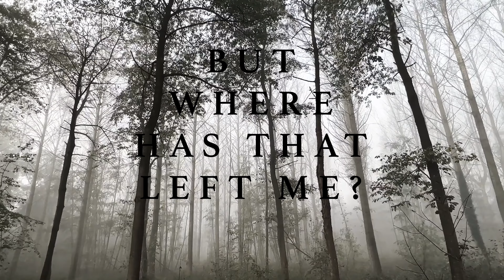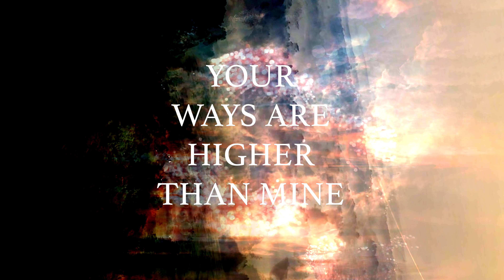Altarheart - "Eternal Mind" (Official Lyric Video)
From the EP "Creatures Here Below" - available everywhere.

All music written and recorded by Altarheart

Lyrics:
Out of the wilderness
and into Your arms
Years of confusion
Now safe from harm

Deconstruction in reverse
Here I am
To the One who knew me first
Priorities rearranged
Make me forever changed

In a world without a True North, east and west fight for my allegiance
Both tell me they can keep me from heading south

But where has that left me?
Another cause without affection
No love for my neighbor
Too concerned with being right
And not right with God

Give me an eternal mind
Focused on You, Your kingdom and Your design

Trying to be less like myself
And more like all of the others
Losing myself
Comparing my faith to all of the others

What is worship not fixated on the Father above?
We are creatures forever grateful for Your love

Praise to the God on high
Your ways are higher than mine